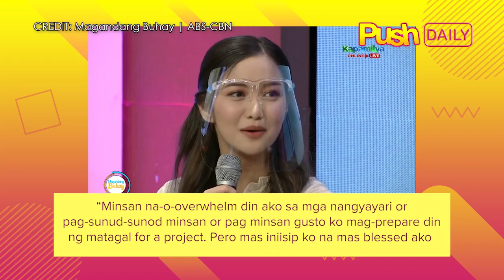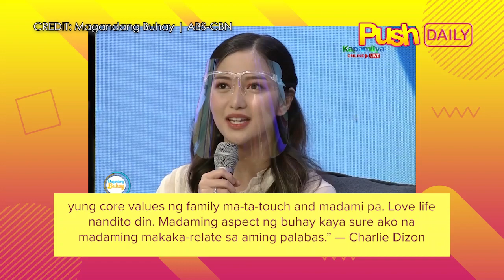Charlie Dizon, aminadong nahirapan sa role sa ‘Viral Scandal’ | PUSH Daily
PUSHDaily: Challenging ang role na gagampanan ni Charlie Dizon sa seryeng ‘Viral Scandal’ kaya naman pinaghandaan niya itong husto.